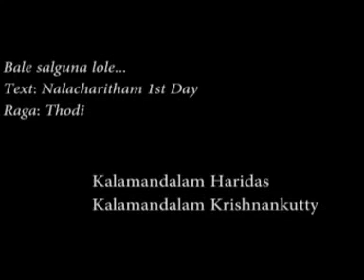'ബാലേ സദ്ഗുണലോലെ...' Raga Thodi, kalamandalam Haridas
Nalacharitham 1st day, Raga Thodi, kalamandalam Haridas accompanied by Kalamandalam Krishnankutty.